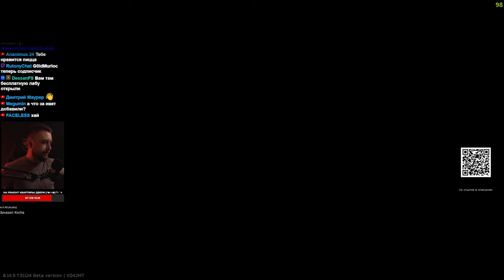ДУЭТ ИЗ АРМА3 НА ТАМОЖНЕ • Escape from Tarkov №439